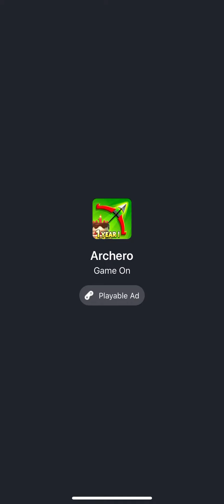WHEEL OF FORTUNE FREE PLAY GAMEPLAY SPORTS PEOPLE IOS IPHONE XR 2020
It's the best word puzzle game of all time! Train your brain and spin the wheel in the official Wheel of Fortune mobile game!

Wheel of Fortune Features:

Official Puzzles

TV-style Gameplay

What’s New
Version History